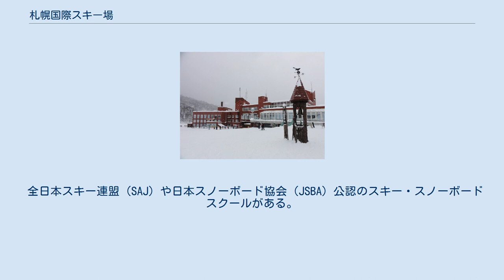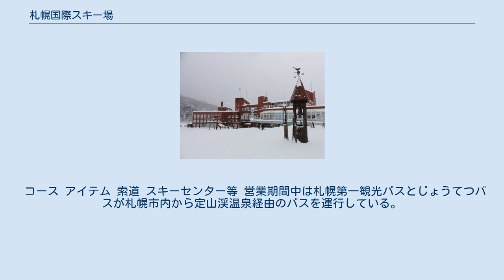札幌国際スキー場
南区_(札幌市)
札幌国際スキー場（さっぽろこくさいスキーじょう、英語: Sapporo Kokusai Ski Resort）は、札幌市南区にあるスキー場。
運営会社「札幌リゾート開発公社」の本社所在地である。
 オープン当初から都市型の日帰りスキー場として北海道内外から集客しており、営業期間も例年11月中旬から5月上旬までと札幌近郊のスキー場では比較的長くなっている。
スキーセンター前のゲレンデにある「メルヘンの鐘」はスキー場オープンの年が「札幌市時計台」完成からちょうど100年に当たる年であることから、これを記念して「さっぽろ手づくり協会」が製作した。
 全日本スキー連盟（SAJ）や日本スノーボード協会（JSBA）公認のスキー・スノーボードスクールがある。
紅葉時期は「札幌国際スキー場 秋祭り」として営業している。
 1977年（昭和52年）に「（仮称）朝里岳スキー場計画」のマスタープランがまとまり、当時の札幌を中心とするスキー人口に対して不足していたゲレンデ面積を補うほか、札幌市の「長期観光レクリエーション計画・方針」や林野庁の「レクリエーションの森」指定地域に合った計画であるとしていたが、自然保護団体との話し合いをするために着工を1年余り延期し、林間コースを主体とする設計と運営に留意した。
 コース アイテム 索道 スキーセンター等 営業期間中は札幌第一観光バスとじょうてつバスが札幌市内から定山渓温泉経由のバスを運行している。